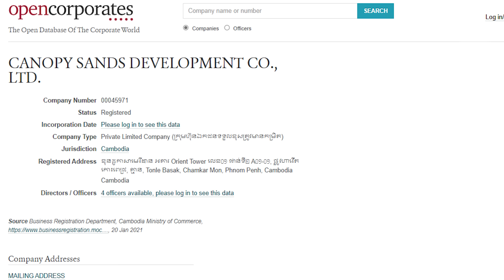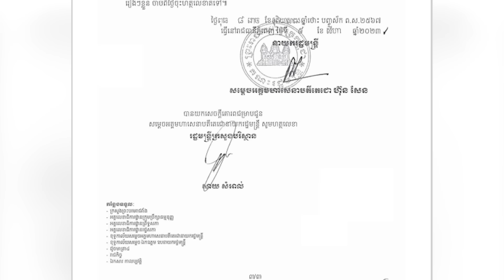គម្រោងបង្កើតក្រុងកំពង់សោមនឹង«ផ្ដល់ភាពងាយស្រួលដល់ក្រុមឧក្រិដ្ឋជនរកស៊ីខុសច្បាប់»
អ្នកឃ្លាំមើលបារម្ភថា ទីក្រុងកំពង់សោមថ្មី ដែលរដ្ឋាភិបាលគ្រោងបង្កើត លើផ្ទៃដីឃុំចំនួន៥ក្នុងស្រុកព្រៃនប់ នឹងផ្ដល់ភាពងាយស្រួលដល់ក្រុមឧក្រិដ្ឋជនរកស៊ីខុសច្បាប់។ ចំណែកពលរដ្ឋជាអ្នកលក់ដូរតូចតាចមួយចំនួននៅតាមបណ្ដោយផ្លូវក្នុងតំបន់ទីក្រុងកំពង់សោមថ្មី មិនសូវរំពឹងទទួលបានផលប្រយោជន៍ពីគម្រោងអភិវឌ្ឍន៍នេះឡើយ៕

៚ ពេល​ព្រឹក ០៥:៣០ ដល់ម៉ោង ០៦:៣០

៚ ពេលយប់ ០៧:៣០ ដល់ម៉ោង ០៨:៣០